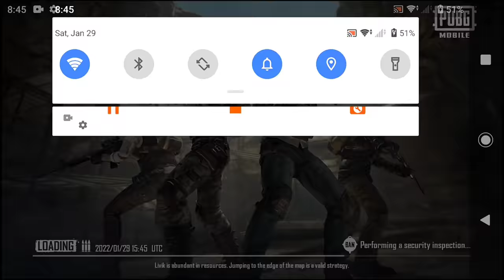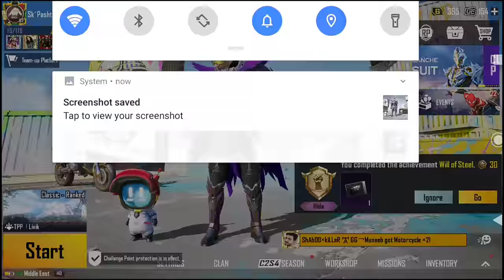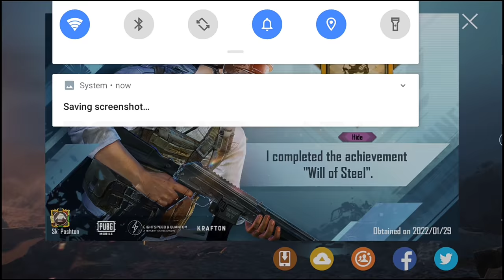Easy Way To Complete ( WILL OF Steel ) Hide Achievement | Used Only 30 First Aid Kit | New Trick